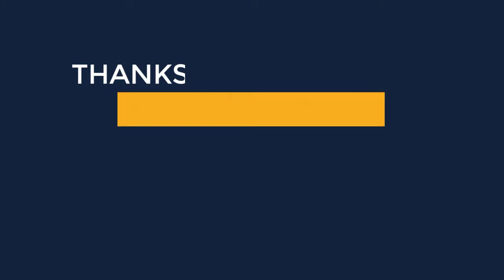Dress vintage 60s 1950s style Super Dresses